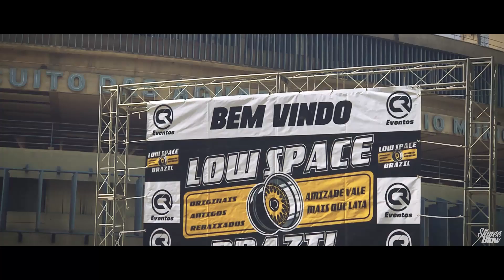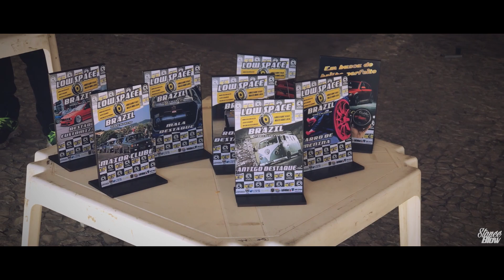4º LOW SPACE SERRA NEGRA | STANCEBLOW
Serra Negra estava cheia de carros baixos e projetos exclusivos graças ao LowSpace e a StanceBlow estava presente mais uma vez para a cobertura oficial do evento.

Ajude o canal a crescer dando seu Like e Compartilhando.
Divulgue aqui sua loja, marca, oficina, etc e a aumente seu publico com qualidade junto com a gente.